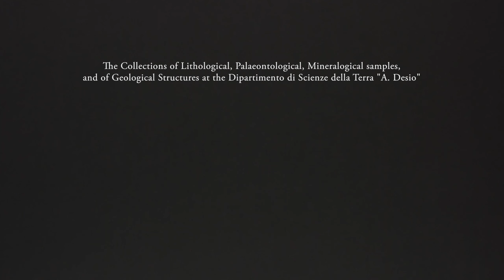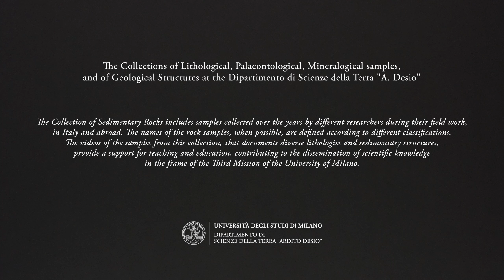Pisoidal calcirudite - pisoidal packstone rudstone